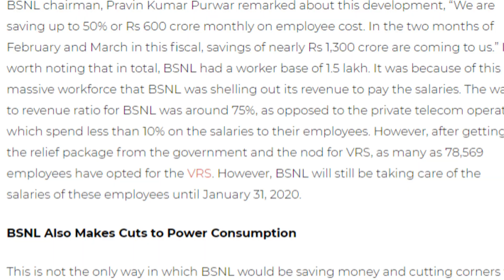BSNL ने किया बड़ा कमाल 😍 BSNL Did Rs1300 Crore Saving 😍😱 BSNL का वक्त बदल रहा है 👍😱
Friends is video me hamne apko bsnl ki taraf se aayi badi khush khabri ke bare me bataya he jaha pehle bsnl pichle kuch varsho se ghate me hi ja raha tha, wahi ab bsnl ne apne aapko badal diya he or ab bsnl ne pichle sirf 2 mahine me pure rs1300 karod ki savings ki he or ab company apne kharche bhi kam kar rahi he or pure desh me apne 4g network ko bada rahi he so please video achha lage to like or share jarur kare apne dosto ke sath or channel ko jarur subscribe kare please.